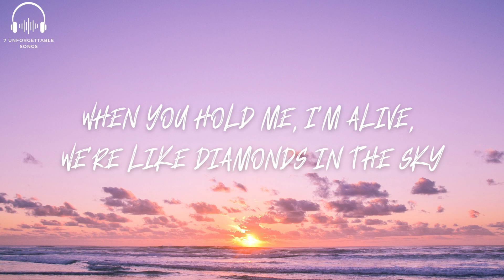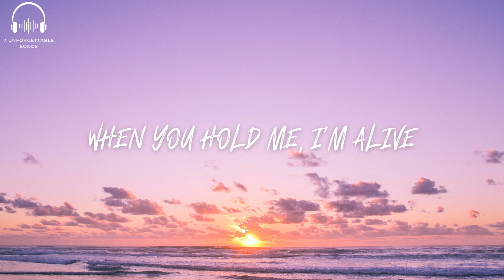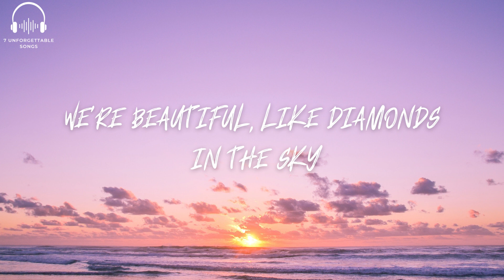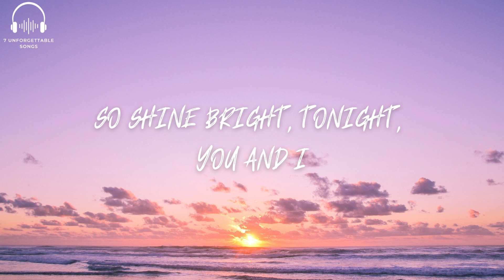Rihanna - Diamonds (Lyrics)